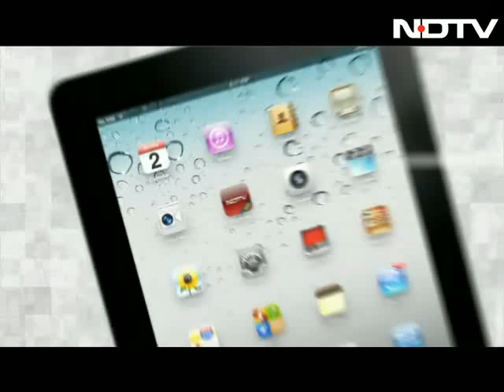Modi thanks Gujarat for hat-trick, promises new chapter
Gujarat Chief Minister Narendra Modi addressed supporters at the BJP office in Ahmedabad after his thumping third consecutive win in the assembly elections on Thursday.